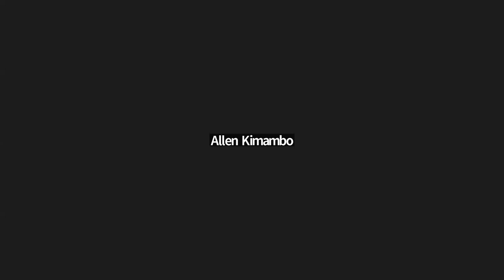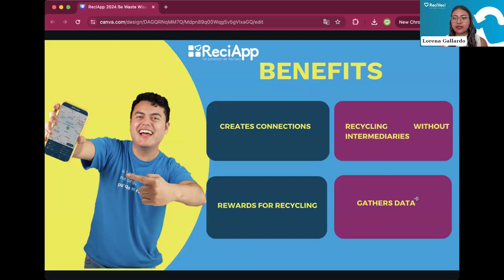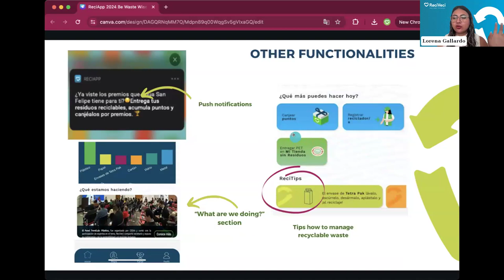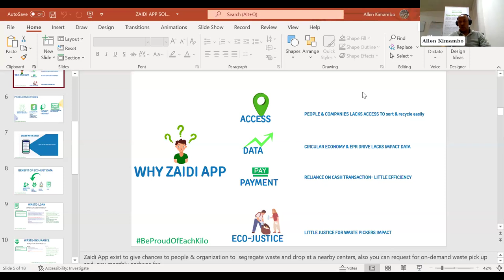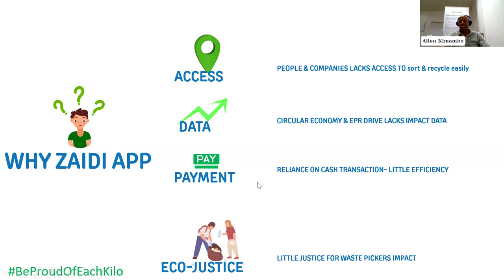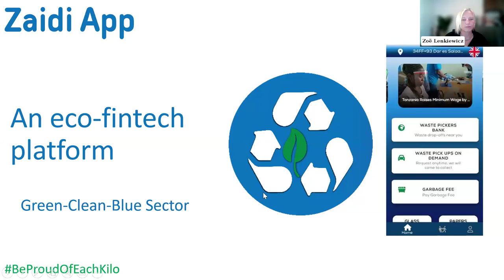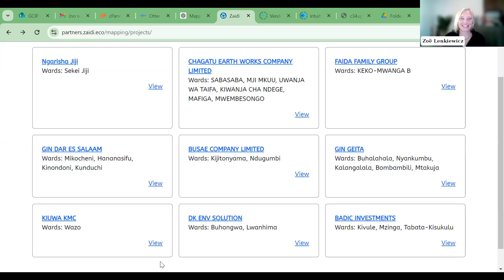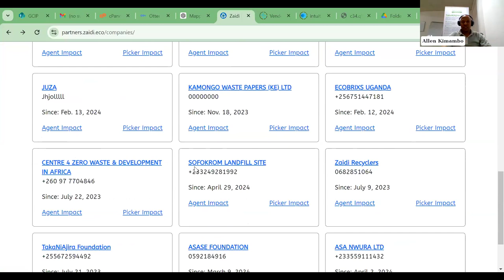Using Digital Technology to Support a Just Transition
Digital technologies can be used to build a just transition to a circular economy. Waste apps can improve residents’ access to waste collection services, reducing the need to dump or burn waste. These apps can help formalise waste collection services and secure the financial inclusion of both female and male waste workers.

This webinar explores the potential of waste apps to improve the lives and livelihoods of waste workers. The speakers will share powerful examples of how simple app features can drive inclusion and improve waste management services in diverse settings.